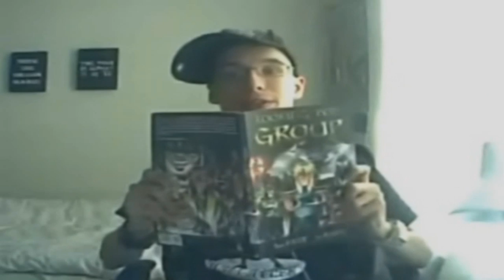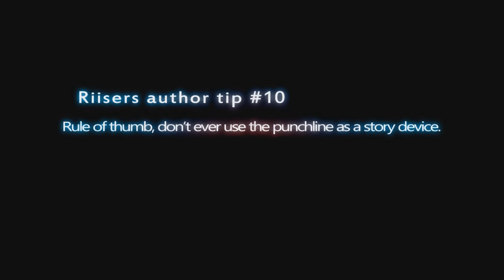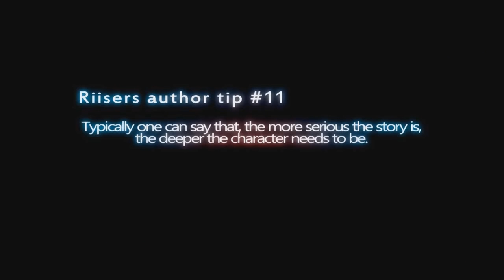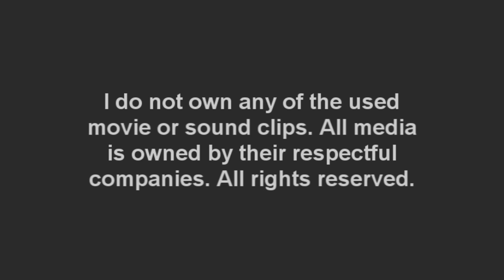The Webcomic Relief - S2E11: MegaTokyo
The Webcomic Relief season 2 builds up and explodes in an epic season ending where Riiser is forced to review a very personal review.